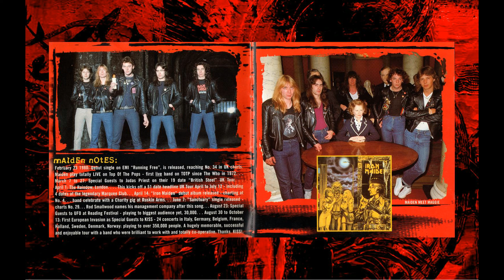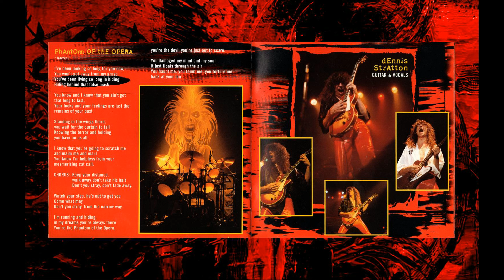Iron Maiden - Phantom Of The Opera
CD Iron Maiden (1980) EMI Records LTD. Digitally remastered (1998) EMI Records LTD.

Steve Harris - Bass & vocals
Dave Murray - Guitar
Paul Di'anno - Lead vocals
Clive Burr - Drums
Dennis Stratton - Guitar & vocals